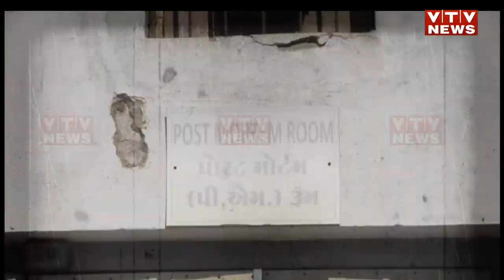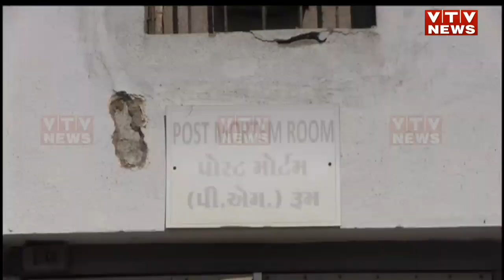Porbandar: પતિ પત્ની અને ઝઘડો, પતિએ ખેલ્યો ખૂની ખેલ પ્રેમ લગ્નનું કરૂણ અંત | VTV Gujarati